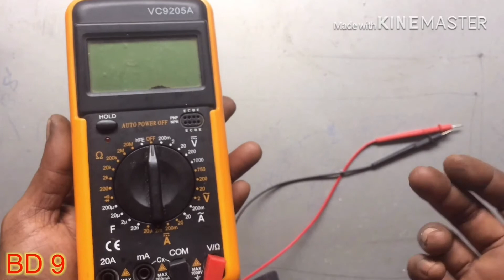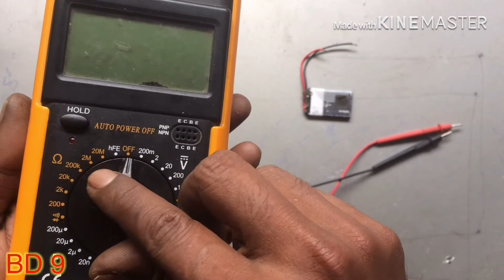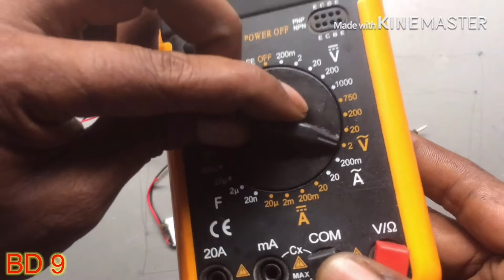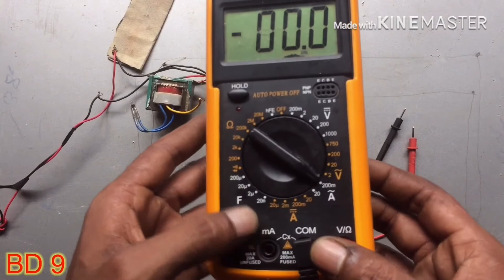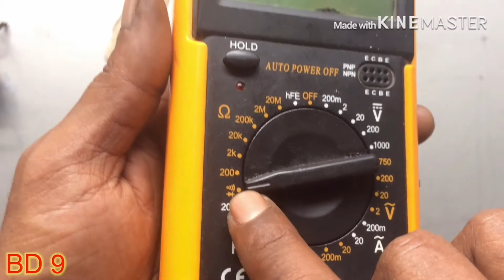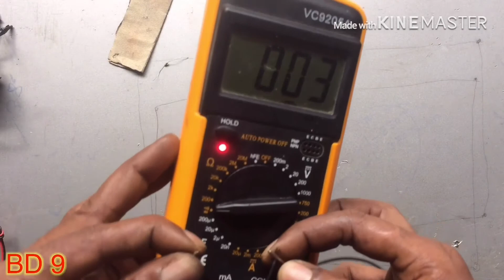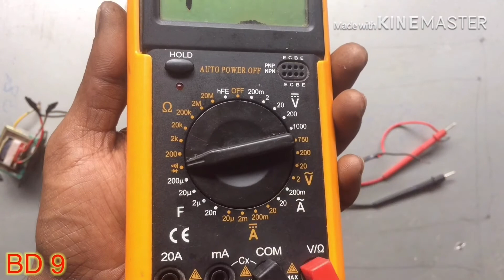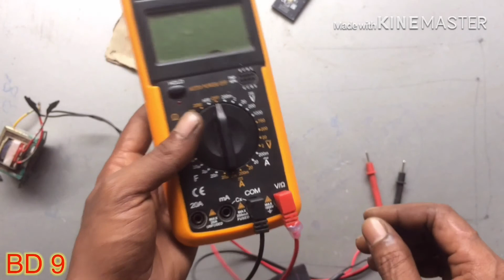মাএ ৭ মিনিটে শিখে নিন মাল্টিমিটার এর ব্যবহার learn multimeter just in 7 minute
Learn how to operate a multimeter